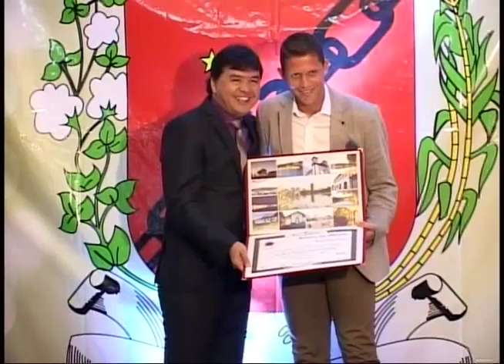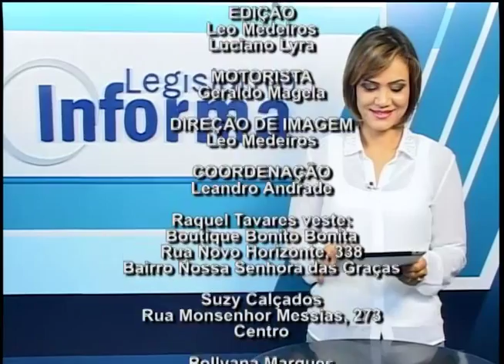Legislativo Informa 28/08/2015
Confira o que foi notícia no jornal desta semana!